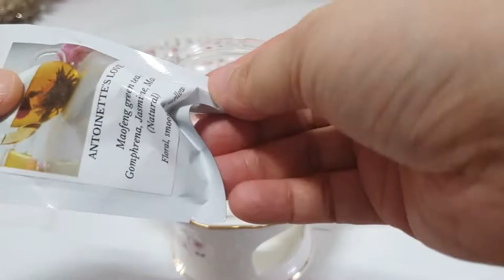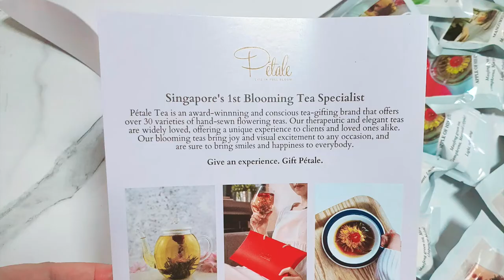Tea that blooms into a flower as it brews! Pétale - Premium Tea Blooms | Artisan Flowering Tea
A quick description for Pétale Tea from their webpage:
"Awarding winning Pétale Tea, a conscious Tea gifting brand, offers over 30 varieties of hand-sewn, flowering teas that are made of organic Maofeng green tea and dried flowers."

​"Pétale's blooming tea, also known as artisan flowering tea, is an exquisite hand sewn tea ball, made of ORGANIC Maofeng green tea and dried flowers such as jasmine, osmanthus, gomphrena, marigold, rose, lavender and lily.

"Known for beauty & health benefits, Pétale is a great gourmet gift for any occasion or pampering yourself."